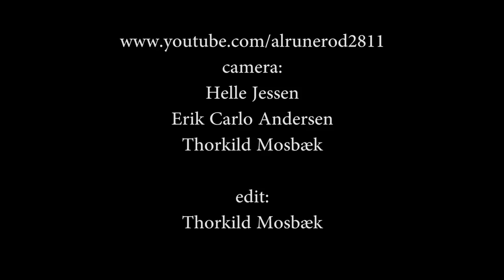Thee Attacks - I See Through You (2012)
JIMMY ATTACK: Vocals + Guitar - TERRY ATTACK: Guitar - JOHNNY ATTACK: Bass -RITCHIE ATTACK: Drums - An amateur footage shot at Thee Attacks CD Release Party at Studenterhuset in Aalborg, Denmark - 14th September 2012